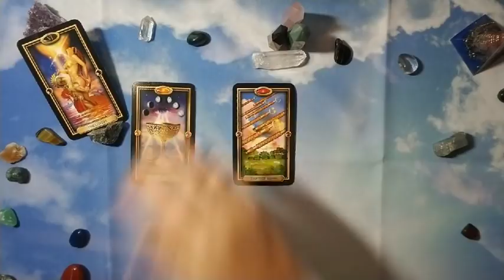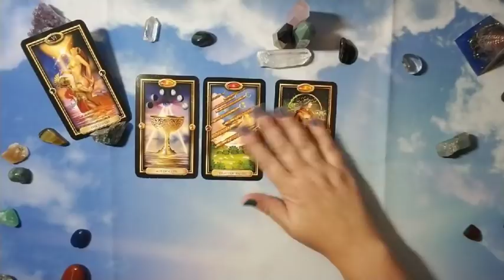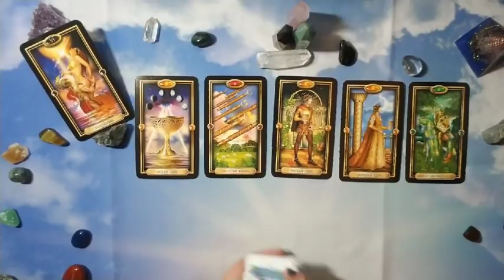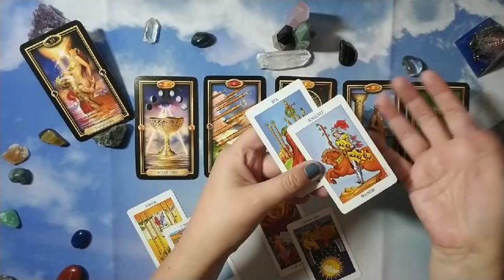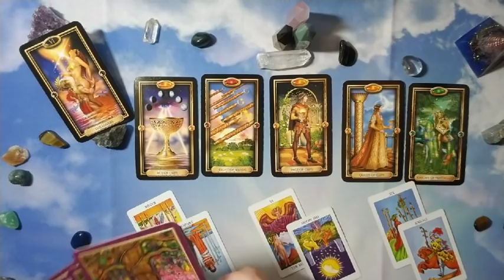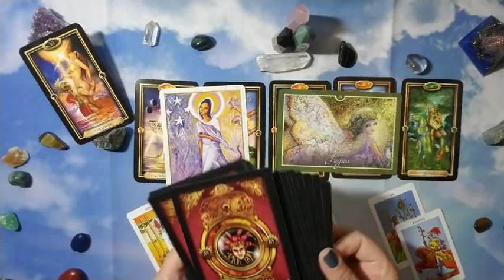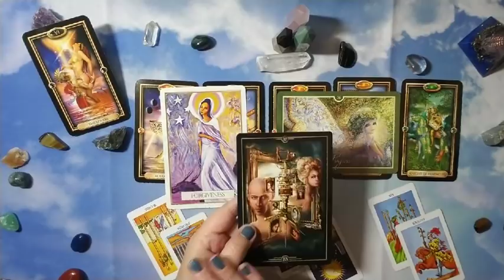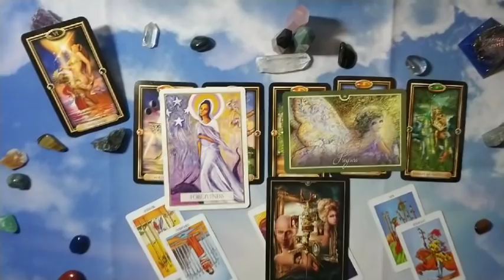SCORPIO: Venus Retrograde 10/5 - 11/16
Hi there -

With Venus retrograding in Libra, you may be re-visiting a past relationship.  The question is, is it to tie up loose ends for good,
to reconsider and begin again, or somewhere in the middle?  Hopefully this helps!

Cards are shuffled off camera to avoid noise and pulling up the cloth and slide-shuffled on camera.

Decks used:
Gilded Tarot
Rider Waite in a tin
Universal Love Oracle

Nail: KL Polish Cozy In There?